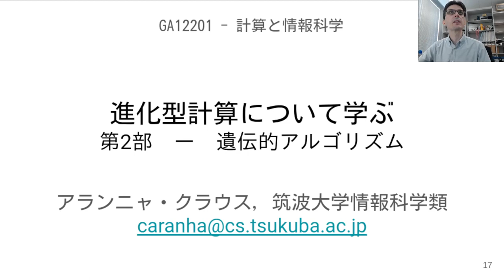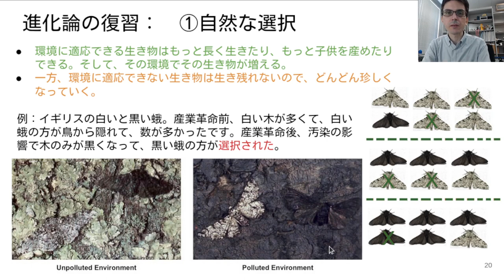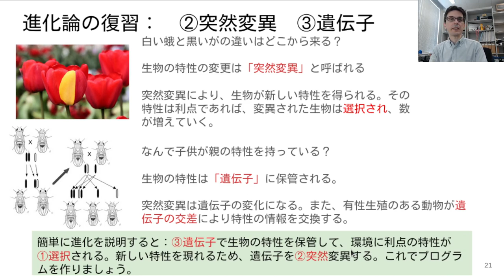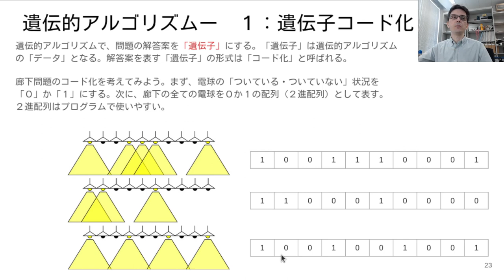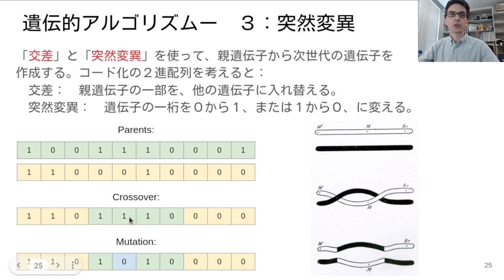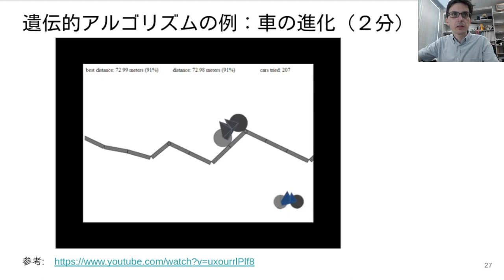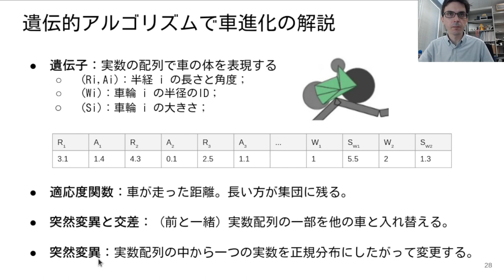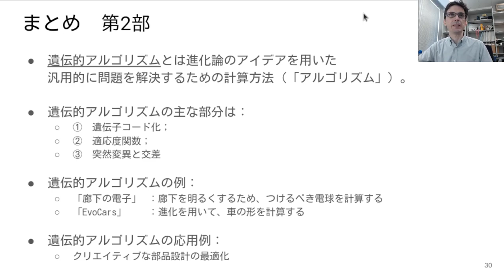GA12201 計算と情報科学 3週6限 進化計算について学ぶ 第2部